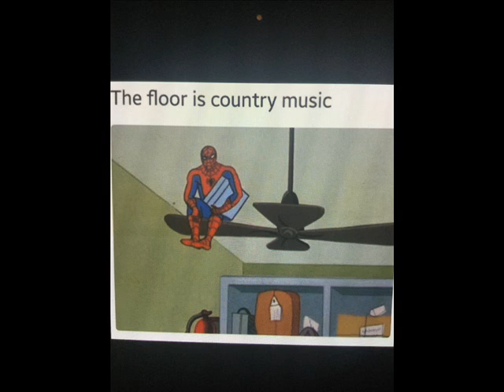Cannibals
Cover of the Dire Straits classic performed by Derek Veale